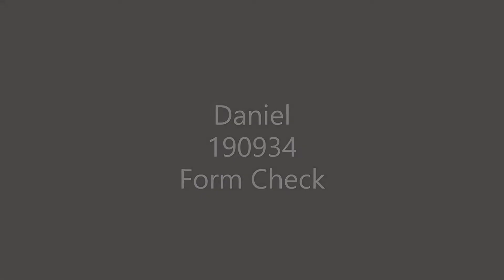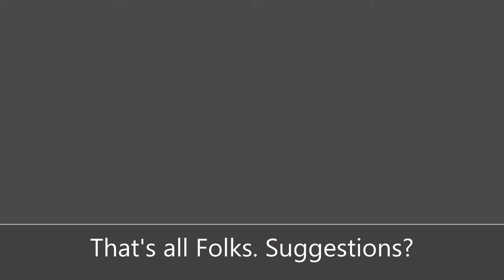Disc Golf Form Check 3.23.22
Video of my throw in my basement. Feel free to give suggestions. I usually max out 300-325, sometimes hit 350, and twice in my life have hit 450 (with some help from mother nature).

I might run up more outside?